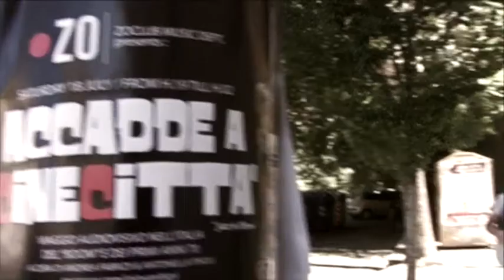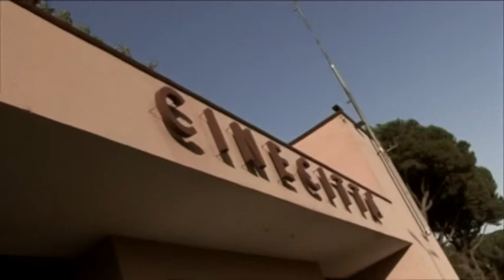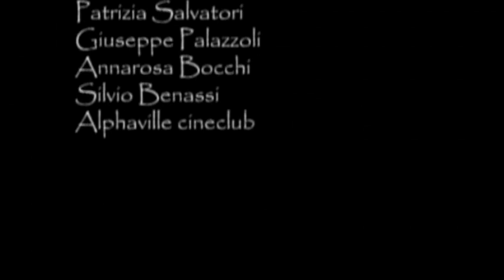Film (2010)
Directed by Pietro Fabio Fodaro
Story by Maria Teresa Mazzucca
Screenplay  by Maria Teresa Mazzucca - Pietro Fabio Fodaro
Starring: Manuel Pettinelli
Script Supervisor: Anna Paroli
Set and Costumes Designer: Silvia Sinibaldi
Camera Operator: Nina Baratta
Sound Mixer: Damiano Sordi
Edited by Ezio Tarantino
Director of photography: Gino Ruggeri